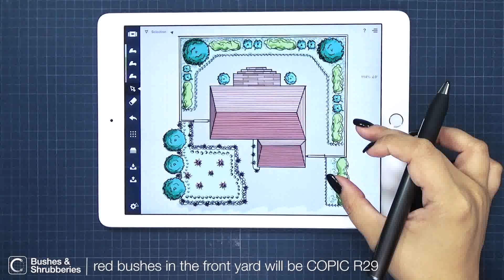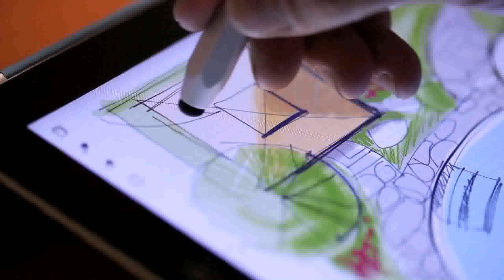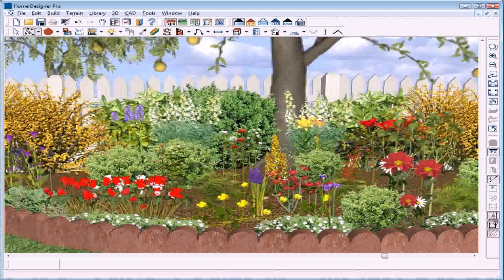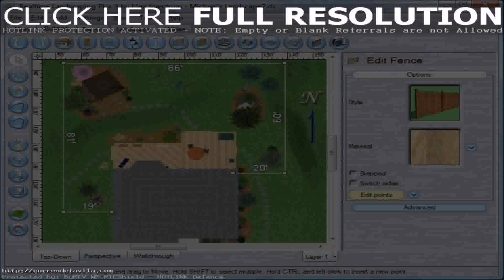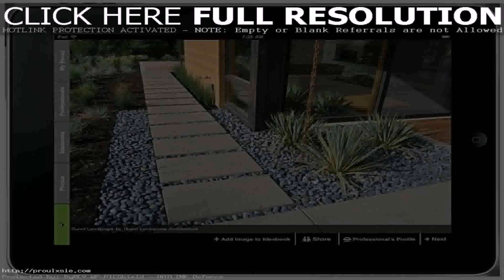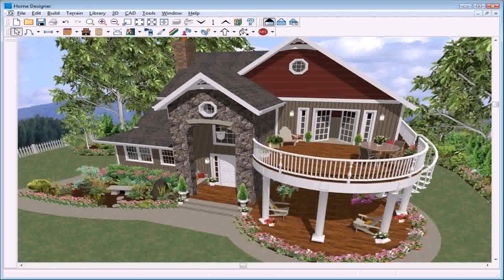Landscape Design Software App